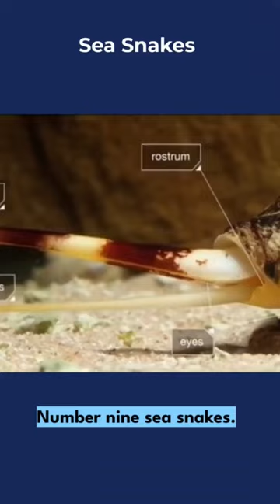SEA SNAKE 😯😇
In this video, we explore the fascinating world of sea snakes. These incredible creatures are some of the most venomous snakes in the world, and they have adapted to life in the ocean in some truly amazing ways.

Join us as we dive into the deep blue and discover the secrets of these elusive and mysterious creatures. From their unique hunting strategies to their incredible ability to hold their breath for up to two hours, there's so much to learn about sea snakes.

So grab your scuba gear and get ready for an adventure you'll never forget!